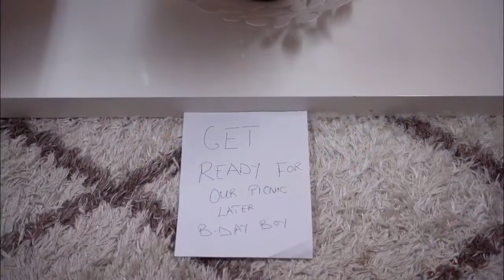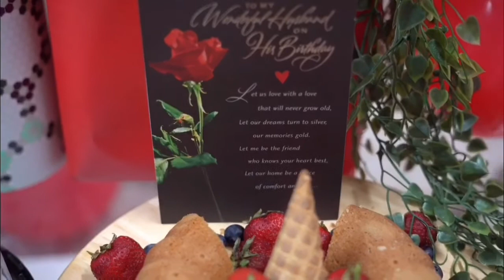MY DIY Quarantine Birthday Surprise For Hubby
We had a fun filled quarantine birthday for 2 fulfilling his wish “ No pictures”😀
Hope you gain some tips from the video as well.